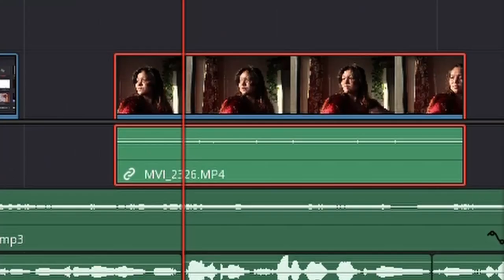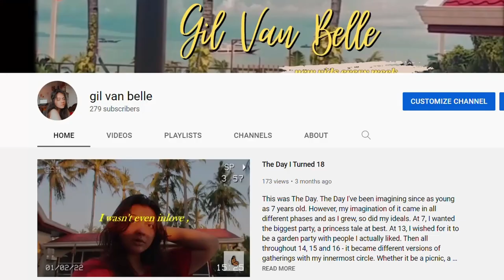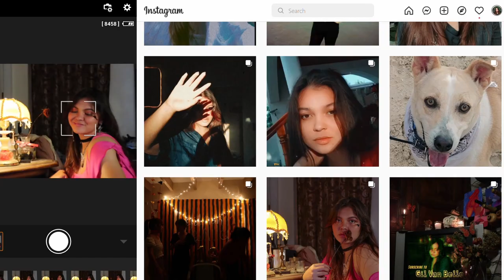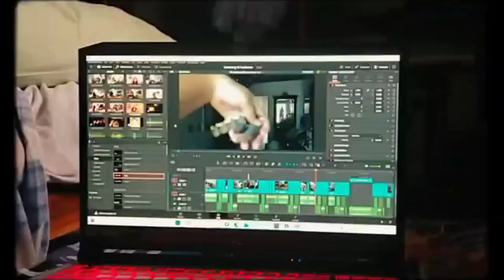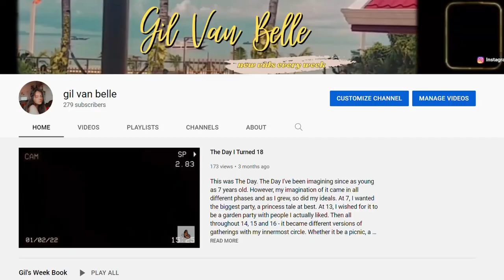Why I Can't be Productive || Half the year recap/playlist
hii, Its been awhile. I finally managed to gather up the motivation to finally edit and finish a video. I started first with this video recapping every single footage I have from January up until May. It may not be a standard vlog but it is a collection of memories alongside a lovely playlist inspired by @AnjaKotar songs , I've really been inspired to create while listening to some of her songs , so I wanted to feature a couple of my favorites
(links provided)
I'm excited to create again and let's see what I'm able to make next week. Mwuah, I appreciate you so much for watchinggg~~

Timestamps
0:00 The Thing about being Productive:Storyline Intro
1:34 January
2:30 February
4:28 March
5:14 April + May
6:17 End Note

if you're looking for a sign , its Tulips